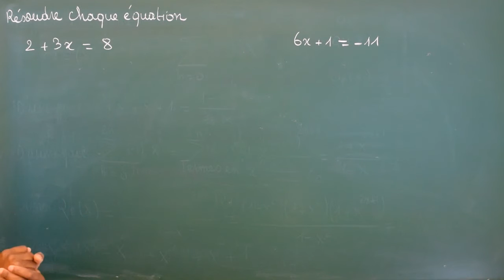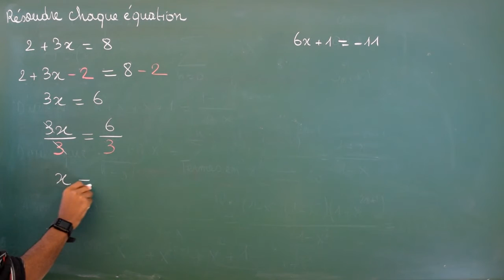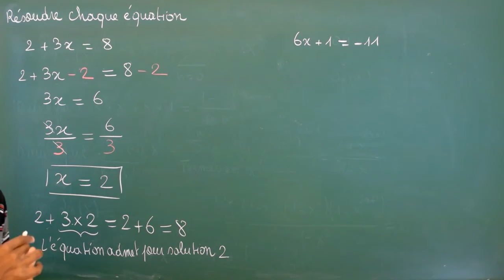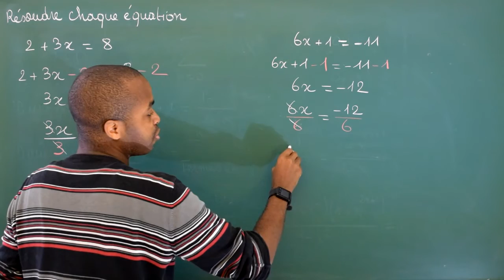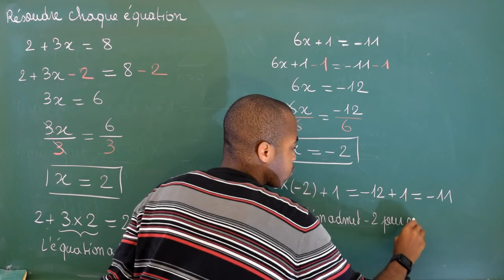276 / Équations du premier degré / Résoudre des équations